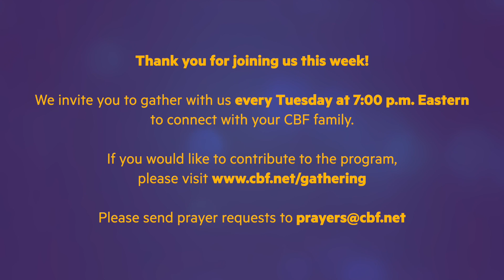CBF Gathering November 24, 2020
Join your CBF Family as we hear from Young Baptists across the Fellowship. Devita Parnell, director of CBF’s Young Baptist Ecosystem, welcomes us to the night. Devita leads this collaborative ministry focused on programs, internships, scholarships, retreats and other events, discernment groups, mission experiences, and leadership opportunities for children, youth, college students, seminarians, young clergy and young laity. Ira Nealy, a participant in CBF’s student missions program Student.Go, talks about the impact CBF has had on his journey. Danny Prada, pastor of Heartway Church in Davie, Fla., leads the devotional. John Mark Boes, CBF’s Advocacy/Global Mission Church Engagement Specialist, tells the story of his lifetime of connection to the Fellowship and the power of CBF’s ministry to Young Baptists. In the Challenge segment, CBF’s new Global Service Corps member Hannah Turner describes her ministry with CBF Field Personnel Kim and Marc Wyatt assisting refugees and migrants with temporary housing in Raleigh, North Carolina.